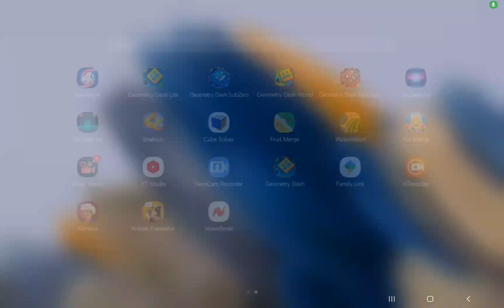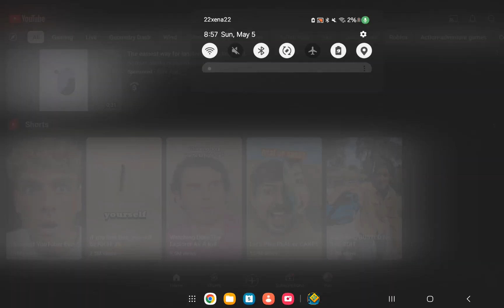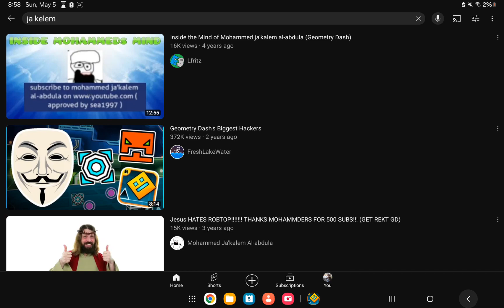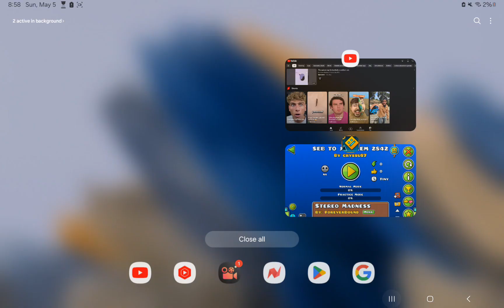THE EASIEST RECENT TAB LEVELS THAT ANYONE CAN BEAT